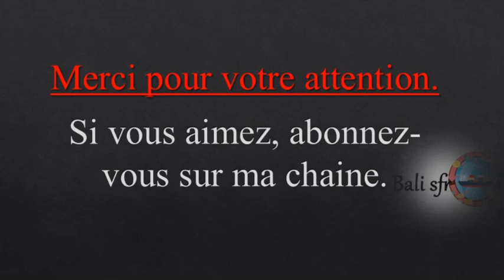Intra-Industry Trade: A Deep Dive@balisfr3692